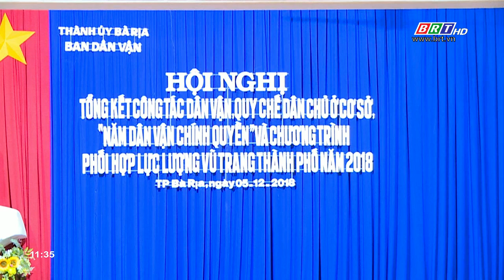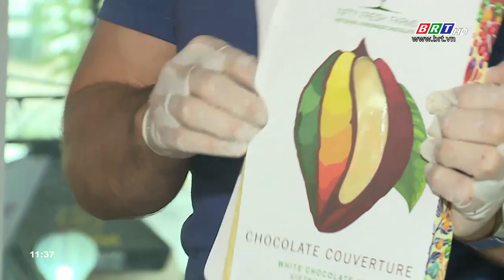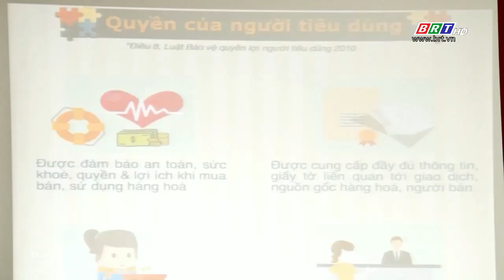Hòa nhịp phát triển ngày 07/12/2018